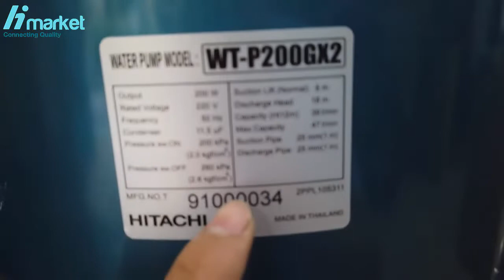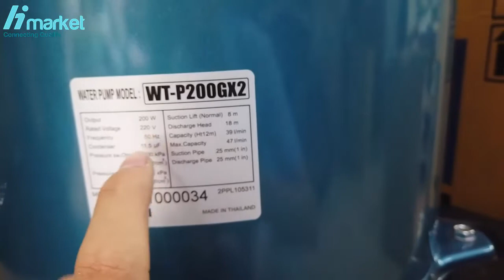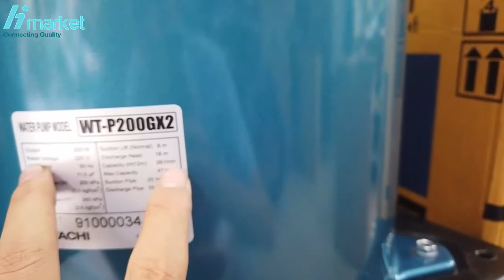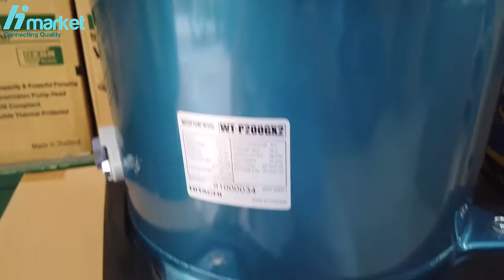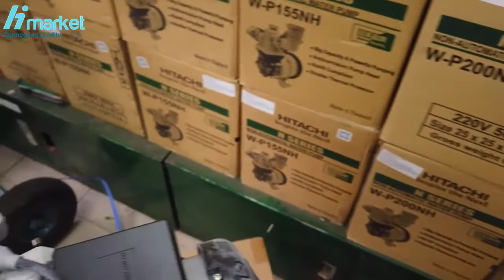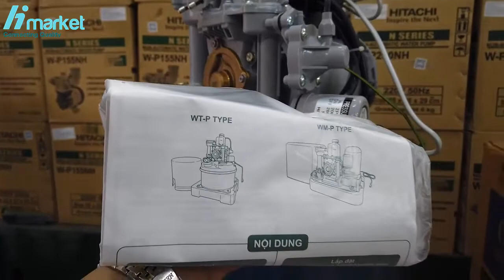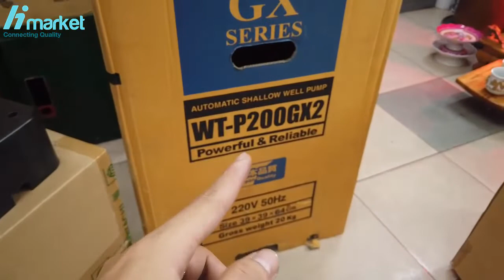Hoạt động Máy bơm tăng áp Hitachi WT-P200GX2 chính hãng |0888958836